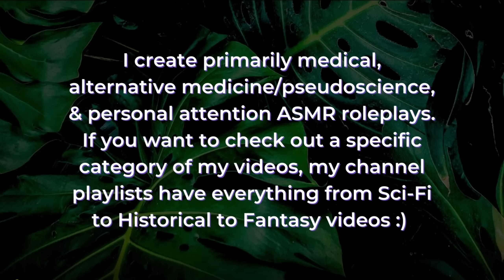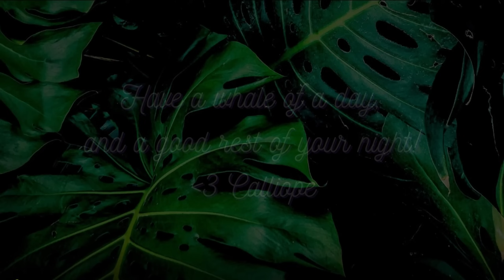Small Town Iowa Nurse Examines You at the Clinic (Eyes, Ears, Heart, Lungs) 🩺 ASMR Medical Exam RP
Let me introduce you to how a doctor's visit goes in small town Iowa. First thing to know, everyone knows everybody. 2nd, everyone drinks Busch Light. 3rd, there's always some 'duct tape fixes anything that's not supposed to move, WD-40 fixes anything that is' kind of shenanigans going on. Mix all this with a casual clinic atmosphere where your medical professional used to work with one of your family members and ya might be talking about the Hawkeye football scores while there's an otoscope in your ear.

Of course, this is semi-exaggerated. There are a bunch of bits of truth from my experiences that are sprinkled in, like if one hears sirens, just text a few people in town and the Mayor might text you back to tell you what's up or that there's 300 Dollar Generals popping up to cut out the Mom & Pop grocery stores and why the hell would I want to pay $6 for a bottle of ranch at the DG?! Don't they know this is the lifeblood of the Midwest??? Also while it might not be your ARNP, there are a lot of people that have seen your cousin or sibling or whoever at the Casey's and asked about how you're doing because they haven't seen ya for a minute (pointed look!).

Audio will be a touch different; there was a storm outside so I didn't use the noise reduction or high pass filter as to not distort the audio and I kept in some of those engine revs and trains for the small town ambiance :)

Haven't Seen You For a Moment! ~ 00:00 – 00:35
Getting You Checked In & Typing Your Info ~ 00:35 – 03:04
Listening to Your Heart ~ 03:04 – 04:40
Auscultating Your Lungs ~ 04:40 – 07:41
Taking Your Pulse ~ 07:41 – 08:49
Examining Your Eyes ~ 08:49 – 11:41
Follow My Finger for Accommodation Reflex ~ 11:41 – 12:42
Looking at Your Ears w/ the Otoscope (Fishbowl Effect) ~ 12:42 – 15:04
Examining the Nose ~ 15:04 – 18:27
Taking a Peek at Your Mouth & Throat ~ 18:27 – 19:47
Palpating the Abdomen ~ 19:47 – 22:24
Checking Your Lymph Nodes (Lots of Crinkly Palpation) ~ 22:24 – 27:04
Discussing Intervention Options ~ 27:04 – 30:08
The Midwest Goodbye ~ 30:08 – 31:50
ACTUALLY Wrapping up Exam ~ 31:50 - 33:08

Triggers include: soft speaking, whispering, rain, rambling, stethoscope, guided breathing, typing, light triggers, medical examination, up close inspection, crinkly cling wrap sounds, eye exam, follow my finger/accommodation reflex test, fishbowl effect, ear exam, otoscope, inaudible whispering, palpation, and checking your lymph nodes.

xx Calliope

❥ My equipment: Audio Recording – Rode NT1-A Microphones with Zoom H4N Recorder Filming – Lumix G85 Camera